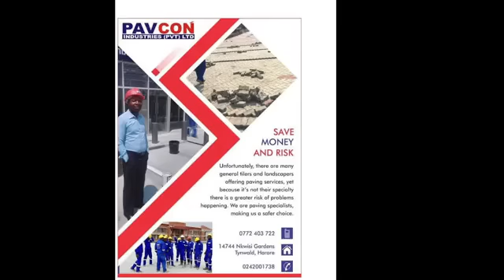Update on Munyaradzi chipoko chanetsa kuKwekwe.